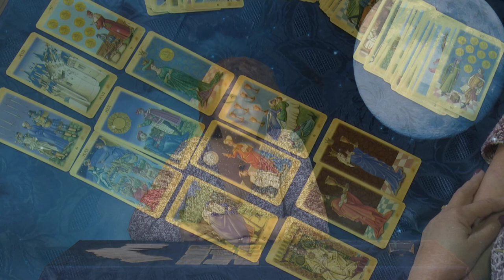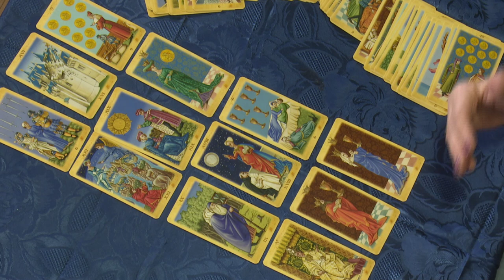KWIETNIOWE KRÓTKIE PROGNOZY DLA ZNAKÓW: Joanna Stawińska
Zapraszamy na kursy Tarota Joanny Stawińskiej wraz z warsztatami praktycznymi. Zapisy i informacje: 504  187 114